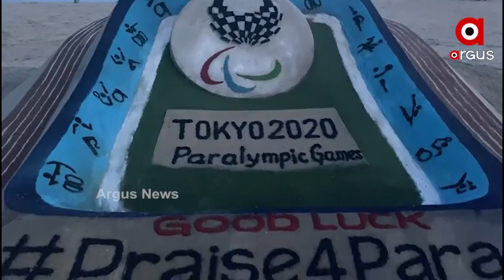ଭାରତୀୟ ପାରା ଅଲମ୍ପିକ ଟିମ୍ କୁ ଶୁଭେଚ୍ଛା ।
ପୁରୀ ବେଳାଭୂମିରେ ପଦ୍ମଶ୍ରୀ ସୁଦର୍ଶନ ପଟ୍ଟନାୟକ ଏକ ସୁନ୍ଦର ବାଲୁକା ଚିତ୍ରକଳା କରି ରତୀୟ ପାରା ଅଲମ୍ପିକ ଟିମ୍ କୁ ଶୁଭେଚ୍ଛା ଦେଇଛନ୍ତି।